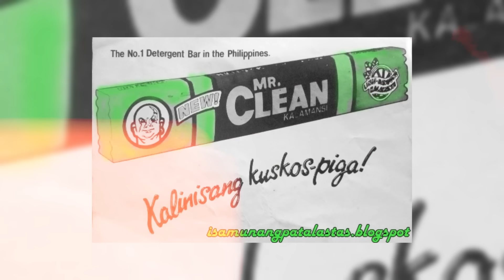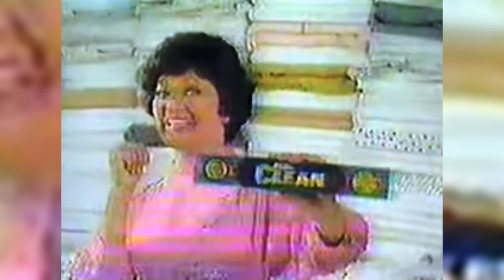Pinoy Pawnstars Ep.363 - Life Size Mr. Clean !!